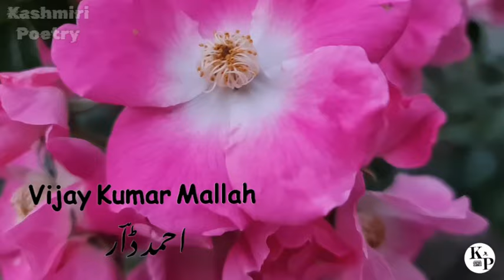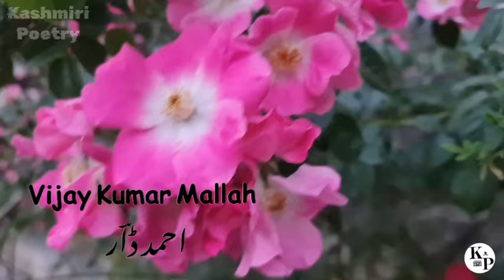Lole naran zolnam seeny Ha Dilbaro Aar meon yeeny VIJAY KUMAR MALLAH kashmiri song all new songs 💚❤️